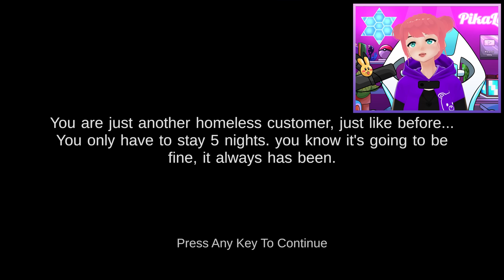انتبه تدخل فندق شريك 🛑😨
🌸رابط الإنتساب :
🤍 حسابات التواصل:
💗 انستا :